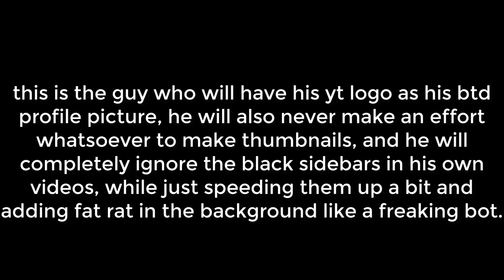Five Types of BTD Battles Players!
I hope you guys enjoyed, this was just a little fun video i felt like making, if this gets enough love, i'll make other videos like this in the future!
Shout out to my boys, Candyskill, Empex and Egulio for helping me record these clips!
➤ Myspace: Lol, it's dead.. Move on.

Keep it 100 ;)
~ ZigZagPower